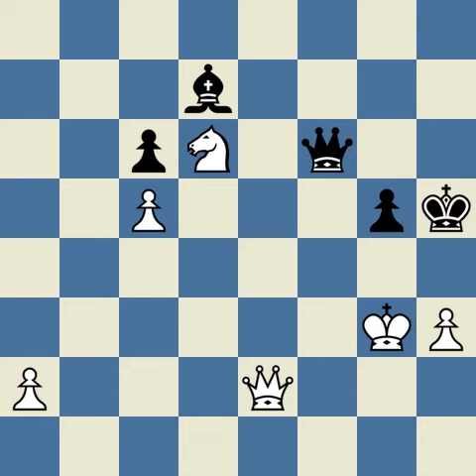Savchenko,B vs Vachier Lagrave,M World Blitz 2019 2019 12 29 0 5 0 5